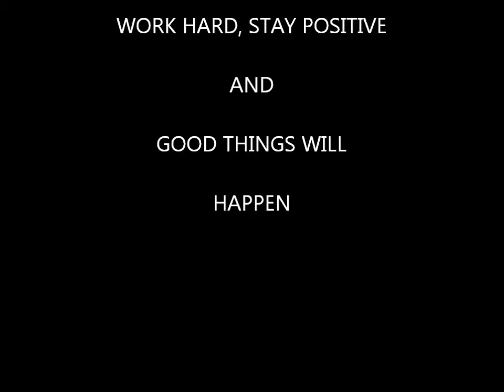GROSSMONT HIGH VARSITY BASKETBALL 2013-2014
GHS vs BHS 2/23/13